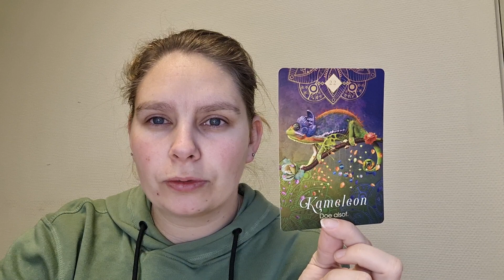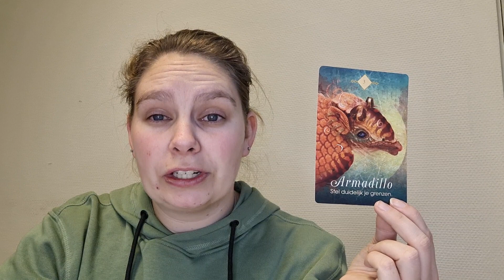Weekreading 50 Vissen